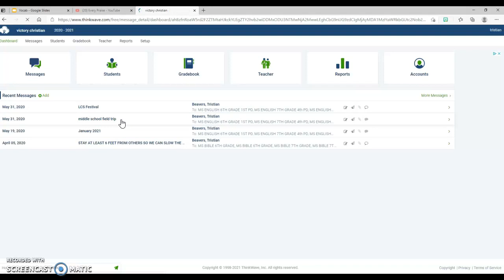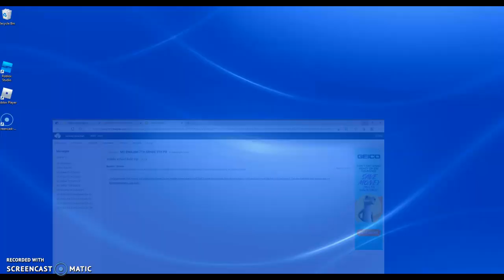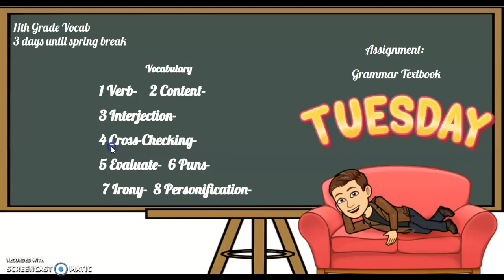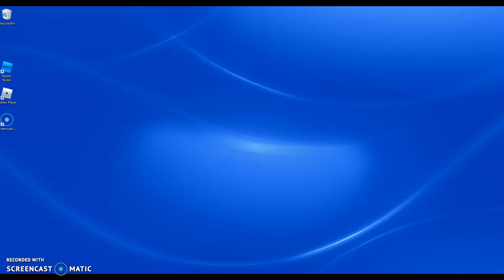Middle School Field Trip Info And 11th Grade Assignments